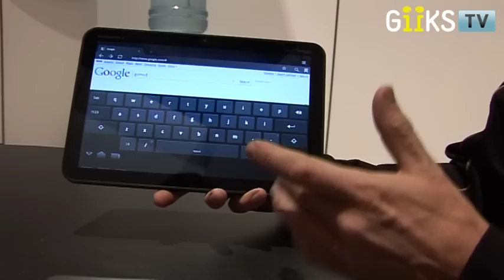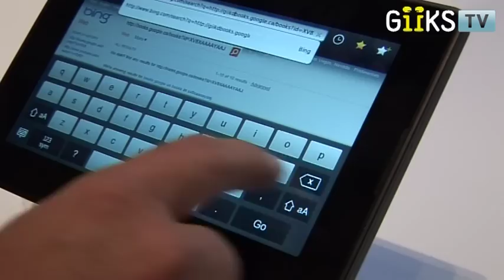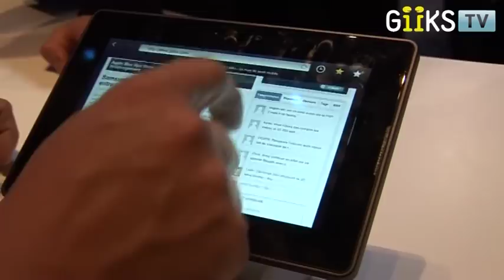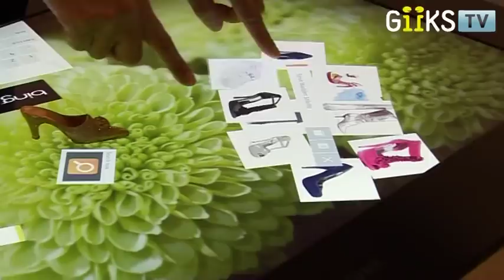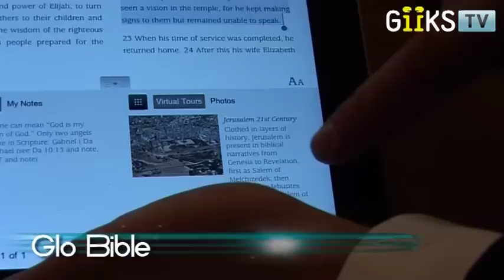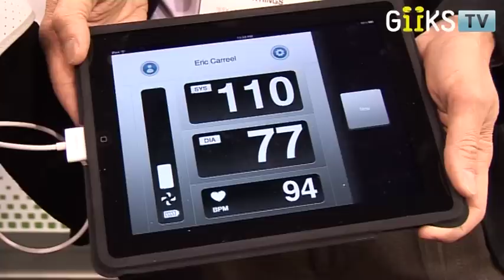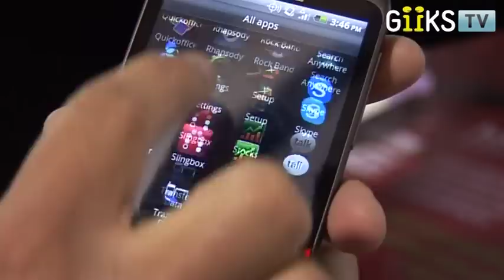Giiks TV avec Bouygues Telecom S01E04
Giiks TV avec Bouygues Telecom est votre rendez-vous hebdo sur les nouvelles technologies et gadgets.

Sommaire de GiiksTV avec Bouygues Telecom S01E04
Spéciale CES 2011 à Las Vegas pour découvrir les dernières nouveautés high-tech.